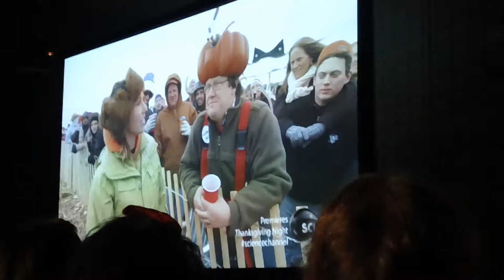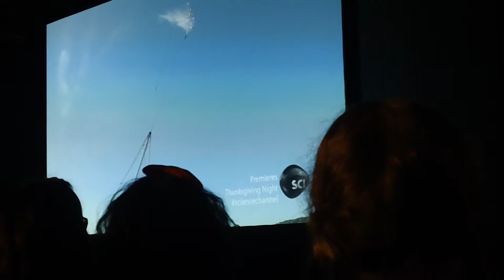NYCC 2013 - Mythbusters/Punkin Chunkin Panel 3/4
The Mythbusters Presents: A Punkin Chunkin Extravaganza Panel at New York Comic Con on October 12, 2013.